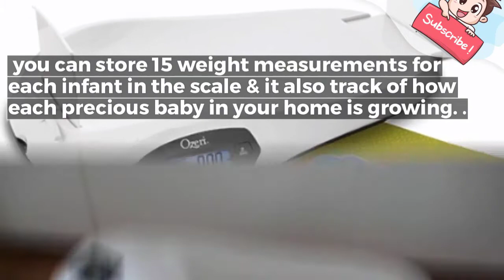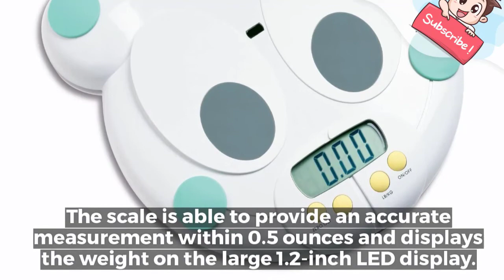The Best 4 Baby Scale Reviews Of 2020- best baby scale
PRODUCTS:
1. Hatch Baby Grow Smart Changing Pad & Scale (CHECK PRICE)
2. Ozeri All-In-One Baby & Toddler Scale (CHECK PRICE): Ozeri All-In-One Baby & Toddler Scale
3. Aquascale Bathtub Digital Scale (CHECK PRICE)
4. Health-O-Meter Grow With Me Scale (CHECK PRICE)
With a baby scale, you can check your baby’s weight whenever you would like. In this article, we will go over how to find the best baby scale that meets your needs, how to use it safely, and some basic information on healthy baby weights.There are a number of benefits to knowing how much your baby weighs at any given time. the best baby scales 2020.